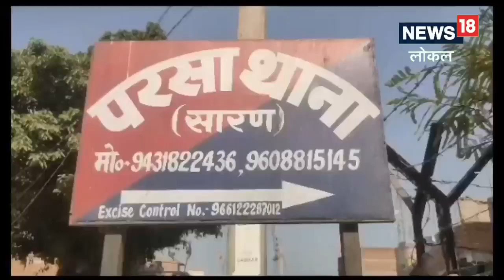बैंक जा रहे सीएसपी के कर्मचारी से 1.11 लाख की लूट, सीसीटीवी में कैद हुआ लुटेरे का चेहरा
संतोष कुमार गुप्ता/छपरा. बिहार में अपराधी पूरी तरह से बेलगाम हो गया हैं. आए दिन हत्या, लूट, छिनतई जैसी घटनाओं को खुलेआम अंजाम दे रहे हैं. अपराधियों मन से पुलिस का मानो कोई भय नहीं रह गया है. इसलिए संगीन अपराध की घटना को अंजाम दे रहे है. ताजा मामला बिहार के छपरा से आया है. जहां हथियार से लैस बेखौफ अपराधियों ने सीएसपी संचालक से 1.11 लाख लूट की घटना को अंजाम दिया है. अपराधियों ने परसा थाना क्षेत्र के फतेहपुर नहर के समीप इस घटना को अंजाम दिया है. पुलिस मामले की छानबीन में जुट गई है.

लूट के संबंध में कर्मी टिंकू कुमार ने कहा कि बैंक की रकम को लेकर प्रति दिन की भांति वह बाइक से जमा करने बैंक जा रहा था. तभी फतेहपुर नहर के समीप दो बाइक पर सवार चार अपराधियों ने हथियार के बल पर पैसा वाला बैग को छीनकर फरार हो गया. बैग में 1.11 लाख सहित कुछ जरूरी कागजात भी था. टिंकू कुमार ने बताया कि चह मकेर बाजार पर संचालित एसबीआई सीएसपी में कार्य करता है. गुरुवार को रूपए से भरा बैग लेकर घर चला गया था और घर से मकेर सीएसपी आने के दौरान अपराधियों ने लूट की घटना को अंजाम दिया गया. हालांकि इसकी सूचना पुलिस को दे दी गई है.

सीसीटीवी फुटेज खंगाल रही है पुलिस
सीएसपी संचालक से लूट की घटना की जानकारी मिलते हीं थानाध्यक्ष आशुतोष कुमार सिंह,एसआई अरुण कुमार पुलिस बल के साथ घटना स्थल पर पहुंच कर सीएसपी कर्मी से लूट की जनकारी ली और छापेमारी में जुट गई है. पूछताछ करने के उपरांत थानाध्यक्ष ने प्रखंड कार्यालय के समीप पेट्रोल पंप पर लगे सीसीटीवी कैमरा से फुटेज निकालकर बैंक कर्मी को साथ लेकर आगे की करवाई में जुट गए हैं. पीड़ित सीएसपी संचालक ने एसपी से बात कर अपराधियों पर करवाई कर लूट की राशि के साथ अन्य कागजात को बरामद करने की अपील की है. वहीं लूट की घटना की सूचना पर सोनपुर डीएसपी अंजनी कुमार परसा पहुंच कर घटना की जनकारी ली और कहा कि पुलिस के हाथ इस मामले में महत्वपूर्ण सुराग लगे हैं और जल्द हीं आरोपियों को गिरफ्तार कर लिया जाएगा.